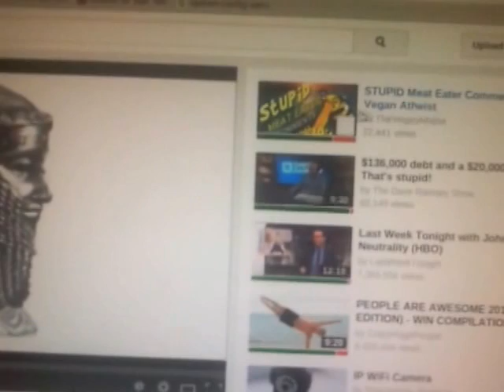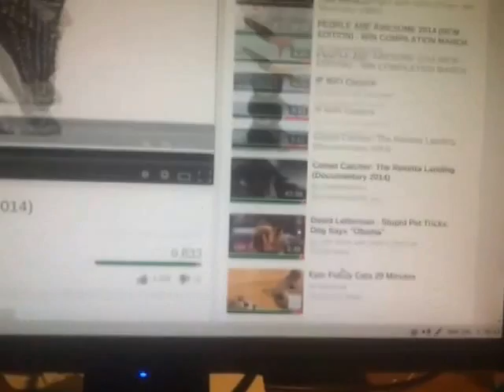Video blocker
Awesome chrome add-on that hides you tube channels that you find to be disagreeable or useless to you.